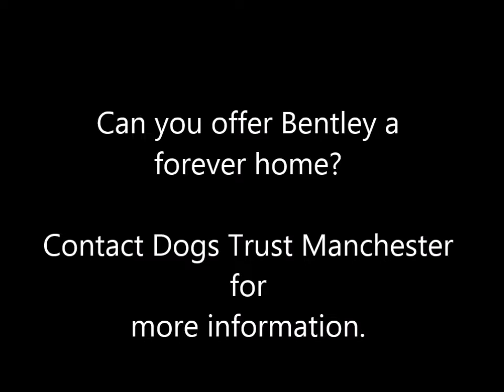Dogs Trust Manchester - Bentley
Likes

Bentley is a loving, playful, energetic young man who enjoys playing with his ball, squeaky toys and he adores human company! Bentley struggles to socialise with other dogs, so he would love to find committed owners who will provide consistent training which our lovely team will help you with!

Bentley needs a home with a large, secure garden to run around in and enjoy the fresh air away from other dogs, with no neighbouring dogs until his socialisation has improved with training. Bentley must be muzzled when walking, and can not be let off-lead. Bentley must be the only pet in the home, and he is suitable to live with children aged 14 and older.

Bentley needs quite a specific home, but promises to be a very rewarding and loyal companion who'll stick by your side!

1132005